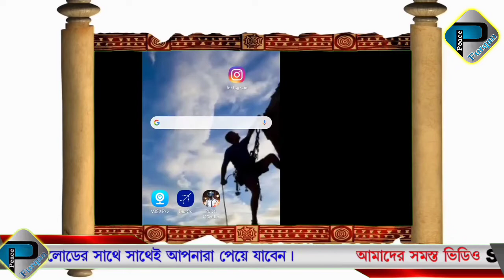সিয়াম (রোজা) বিনষ্টকারী মাসলা-মাসায়েল।:- শায়খ মতিউর রহমান মাদানী হাফিজাহুল্লাহ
সিয়াম (রোজা) বিনষ্টকারী মাসলা- মাসায়েল।সাইখ মতিউর রহমান মাদানী হাফিজাহুল্লাহ